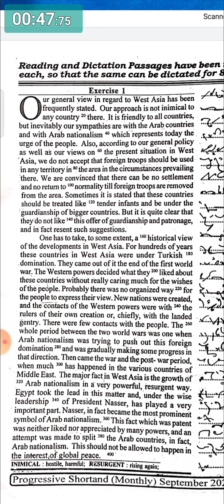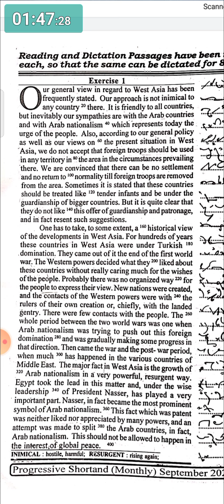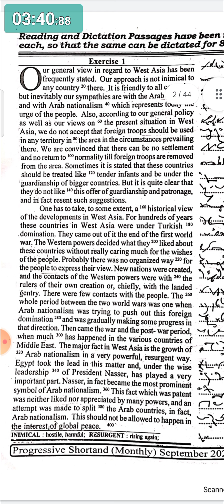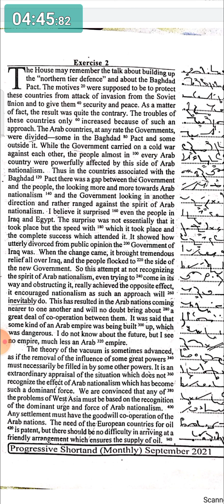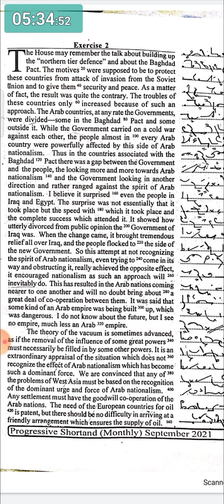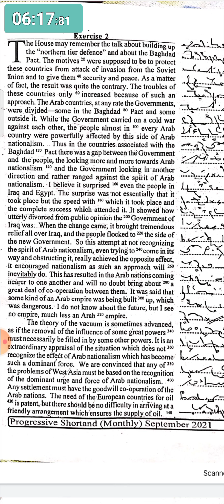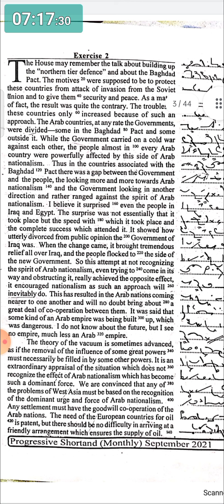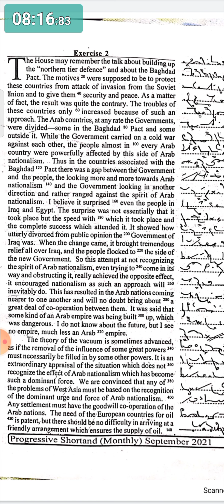# 01-02 | 100 WPM | PROGRESSIVE SHORTHAND | SEPTEMBER 2021 | ENGLISH SHORTHAND DICTATION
FOR ADVANCED OUTLINES, TELEGRAM GROUP.